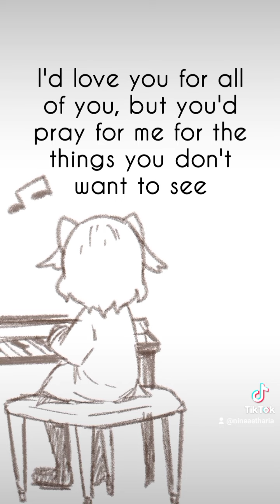GOOD OMENS S2 FANSONG WIP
hello everybody i am back from the divorce hearing